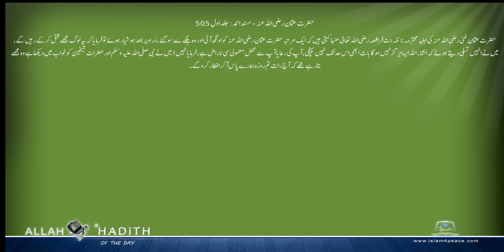حضرت عثمان رضی اللہ عنہ کی مرویات Musnad Ahmed Urdu مسند احمد اردو